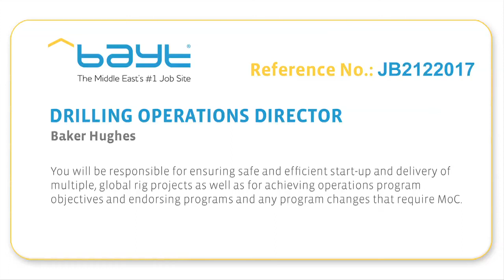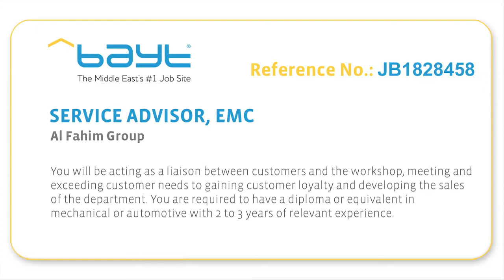Career Tips: How to raise your spirits at work (Including top 5 jobs in the MENA) - ARABIC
Khaled Kharrat explains the best ways on how to raise your spirits at work. or more Career Tips videos, check out the Career Tips playlist on our channel

To find jobs in the Middle East including UAE, KSA, Qatar and more... Register now and apply for free

خالد الخراط يشرح أفضل الطرق حول كيفية رفع معنوياتك في العمل